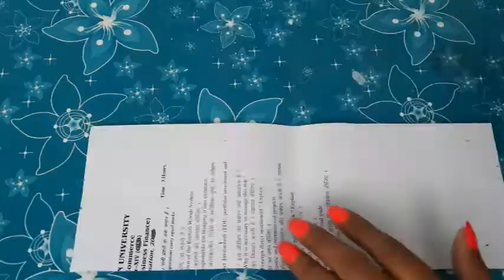shorts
Santa claus
How to make a Christmas Santa claus at Home | DIY
How to Make Santa Claus at Home | Santa Claus Making
christmas decoration
2018 christmas
santa clause making
 DIY Christmas Decor Ideas
Christmas DIY Crafts easy
PAPER - SANTA CLAUS
Santa Claus out of PAPER
DIY Snowman|Making easy Paper snowman
Christmas craft idea for kids
Christmas & New Year decor ideas

easy newspaper crafts
newspaper simple craft
santa claus craft

how to make santa claus at home with paper
DIY Christmas recycled decoration ! How to Make a Santa doll from Recycled Newspaper- tutorial
Santa Claus Making | How to make Santa Claus | Santa Claus Making with bulb | 2020 Santa Claus
how to make a Santa Claus at home/simple easy santa claus making|how make santa claus 2020 santa
Paper Santa Claus 🎅🏻

Economical Christmas Decoration idea with simple material |DIY Affordable Christmas craft idea🎄
Easy Christmas wreath making idea with simple material (Part-2 ) | DIY Christmas craft idea🎄
Christmas ornament making idea with cardboard/simple material (Part-2 )| Christmas craft idea🎄
Economical Christmas craft idea made with Pine Cone |DIY Affordable Christmas craft idea🎄
Christmas Decoration idea with Empty rolls (Part-3 ) | DIY Affordable Christmas craft idea🎄
Economical Snowman Wreath made with simple material |DIY Affordable Christmas craft idea🎄
Economical Christmas tree made with simple material |DIY Affordable Christmas craft idea🎄
Economical Christmas Decoration idea with Cardboard |DIY Affordable Christmas craft idea🎄
Economical Christmas Decoration idea with Jar/Glass |DIY Affordable Christmas craft idea🎄
Economical Christmas Wreath made with simple materials | DIY Affordable Christmas craft idea🎄
Christmas Decoration idea made with Empty rolls | Best out of waste budget Friendly craft idea🎄
Economical Christmas Decoration ideas made with Cardboard |DIY Affordable Christmas craft idea
Economical Christmas Decoration idea with Empty roll | DIY Affordable Christmas craft idea🎄
Christmas Decoration idea made with Empty roll | Best out of waste budget Friendly craft idea🎄
Christmas Decoration idea with Old CD/DVD | DIY Affordable Christmas craft idea🎄
Best out of waste Easy Christmas Tree making idea at home |DIY Economical Christmas craft idea
12 Easy Economical Christmas Tree making idea (Part-1)|DIY low budget Christmas craft idea
Economical 4 Easy Handmade Christmas Craft idea | Best out of waste Low budget Christmas craft idea
3 Low budget Christmas Craft idea with recycled materials |best out of waste Christmas craft idea
4 Economical Christmas Decoration idea with simple material |DIY Affordable Christmas craft idea🎄
Economical 4 Easy Christmas Craft idea | Best out of waste Low budget Christmas craft idea (Part 8)
31 Christmas decoration idea with old CD. Step by Step | Best Out of waste Christmas craft idea🎄
10 Christmas decoration idea with glitter foam sheet Step by step | DIY Christmas craft idea🎄